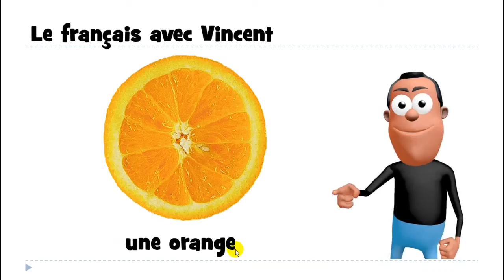ללמוד צרפתית # האלפבית הצרפתי# 1 mot # une orange